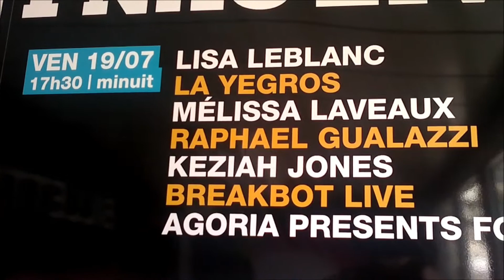MELISSA LAVEAUX AU FESTIVAL FNAC LIVE PARIS PLAGE LE 19 JUILLET 2013